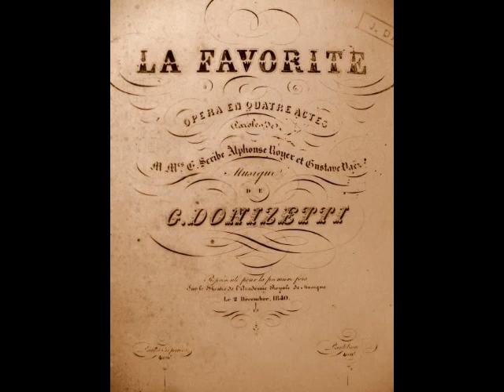Romano Ciaroff-Ciarini - Spirto gentil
Romano Ciaroff-Ciarini (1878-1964) was a lyric tenor whose career took him to many European opera stages during the first quarter of the 20th century. Despite his Italianate sounding stage name, he was born Roman Isidorovich Charov in Mikolaiv, Ukraine. He graduated with a degree in engineering, but soon turned his attentions to singing in his early 20s and began vocal studies at the St. Petersburg Conservatory. While there, the tenor worked with renowned pedagogue Stanislav Ivanovich Gabel (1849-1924). Still calling himself Roman Charov, he made his debut at 26 in the title role of Rimsky-Korsakov’s Kashchey the Deathless. Although the March 1905 performance was a student production, it gave the young man the exposure needed to launch an opera career.

In the initial phases of Charov’s stage career, he sang in the smaller theaters of St. Petersburg, Odessa and Kiev and also reportedly worked as an understudy at Moscow’s Bolshoi. In later years, Charov enjoyed relating the tale of an early engagement, covering Faust for a celebrated but aging Italian tenor. The Italian (whose name is lost to history) had difficulty with the top C in the aria “Salut, demeure”. Concerned that he might not reach the note in performance, he asked that Charov be placed on stage out of the audience’s view. As the top C approached, the old Italian signaled Charov, who took the phrase with ease. The audience, believing that the Italian had just issued forth with a perfect C, erupted in applause at their idol’s accomplishment!

Engagements in Kharkov and Kazan followed and in 1909 Charov debuted in both Ekaterinburg and Perm. In 1911 he made his debut at the Mariinsky Theatre in St. Petersburg as Lensky in Yevgeny Onegin and his international career began in September of that same year at the Kursaal in Montreux. His debut role was Rodolfo in La Bohème, followed by Fernando in La Favorita and Alfredo in La Traviata. In December, he made his Italian debut as des Grieux in Manon at Genoa’s Politeama Genovese. Important debuts at Rome’s Costanzi and Barcelona’s Liceo took place in 1912, and the tenor, now billed as Romano Ciaroff-Ciarini, found that he was much in demand throughout Europe.

Ciaroff-Ciarini returned to his homeland in early 1914 for a pair of concerts in Mikolaiv and Kherson and was to have made his North American debut in late that same year. Accepting a contract to sing Roméo and Werther with the National Grand Opera Company, the tenor eagerly awaited the upcoming season in Southern California. The season was abruptly cancelled, however, when the company’s director, Mario Lambardi, was sued by choristers and arrested for violating California labor laws. Destitute and disgraced, the aged impresario died of a stroke a short time later. Upon learning of the tragedy, Lambardi’s wife, former ballerina Ida Bonora, committed suicide. Ciaroff-Ciarini, who had been heralded as “the greatest tenor in this country, except Caruso” (even though he had never sung in America!), found himself at liberty for several months, until a series of concerts in Genoa and Pegli that fall.

The tenor spent the war years mainly in Italy’s provincial theaters, appearing in Verona, Milan, Savona, San Remo, Naples, Bari, Florence and Bologna, with the occasional visit to Spain and Egypt. His career continued well into the 1920s, although the theaters were not as prestigious as they had been. There were a pair of recitals at London’s Steinway Hall as part of the budget priced Janssen Subscription Concerts in May and June 1924 as well as a radio broadcast from Queen’s Hall. Of the latter, Percy A. Scholes less than glowingly wrote, “Mr. Romano Ciaroff, Russian tenor, sang so loudly that no apparatus seemed necessary to transmit his voice, and did so with persistent tremolo, some sobs, one or two really wonderful long breaths, and not an atom of rhythmic feeling.”

Ciaroff-Ciarini moved to Paris in 1926 and sang with Opéra Russe à Paris the following season. By the early 1930s he had returned to Russia, where he began teaching at Moscow’s State Institute of Theater Arts in 1934. During WWII he was part of the Jewish evacuation to Tajikstan, where he was honored as a National Artist. In 1946, the 68 year old tenor sang his final concert in Leningrad, then in settled in Odessa.  Ciaroff-Ciarini spent his remaining years teaching at the Conservatory there and died in 1964 at the age of 86.

Romano Ciaroff-Ciarini’s repertoire included over 30 roles from such works as Rigoletto, Falstaff, Madama Butterfly, Mignon, Lakmé, Les Contes d’Hoffmann, The Snow Maiden, Barbiere di Siviglia, Don Pasquale, Isabeau and the world premiere of Allen’s Milda (Venice, 1913). His recordings, made almost exclusively for Fonotipia, reveal a bright, Italianate tone and very nuanced singing. Here, Ciaroff-Ciarini sings “Spirto gentil” (transposed a full step downward) from Donizetti’s La Favorita. This was recorded in Milan for Fonotipia on May 14, 1917.